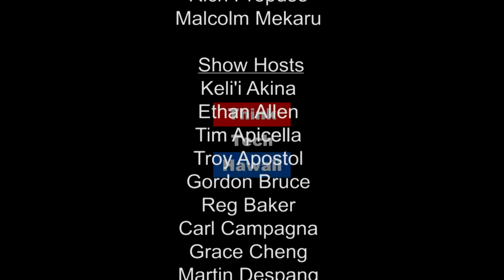New Thinking for Hawaiian Homes (Hawaii Together)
Innovative approach that could reduce significantly the Hawaiian Homes waiting list.

More than 27,000 Hawaiians are on the waiting list for Hawaiian Homelands. Countless others have never applied or are homeless.  Keli'i Akina talks with well-known real estate developer Peter Savio about his innovative ideas for creating homes on the Hawaiian Homelands.  The host for this episode is Keli'i Akina.  The guest for this episode is Peter Savio.